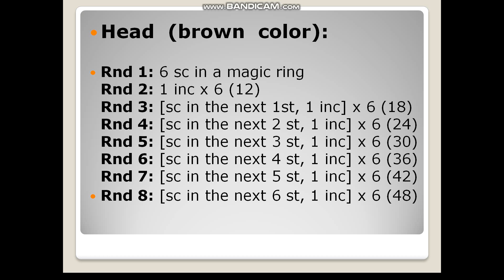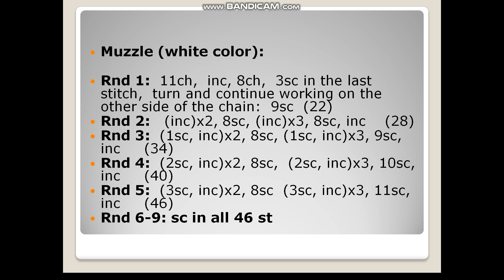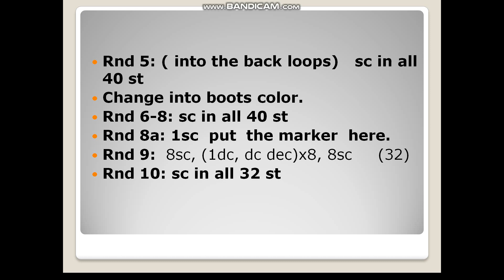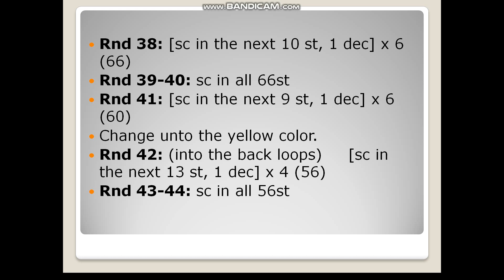Bull amigurumi pattern